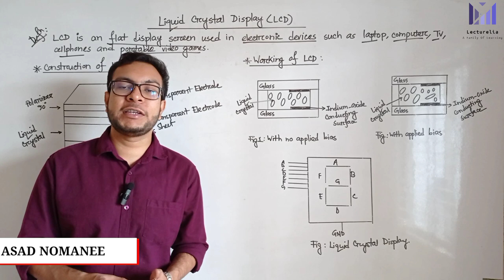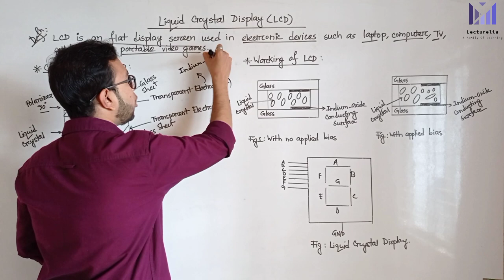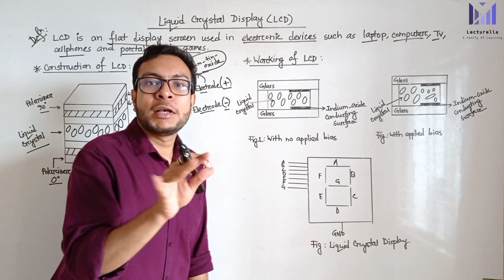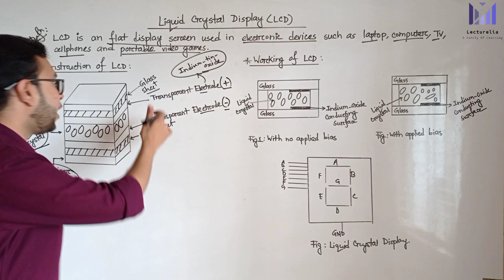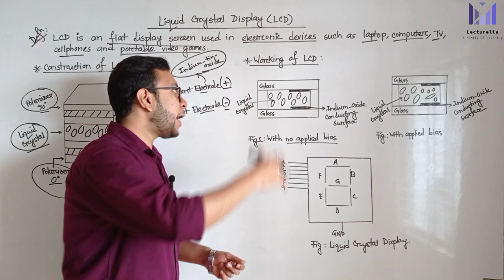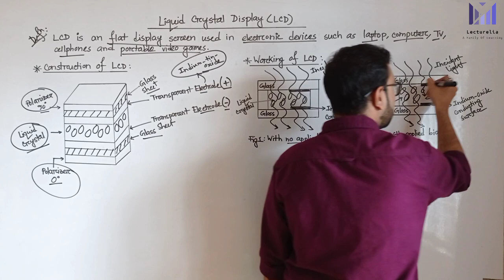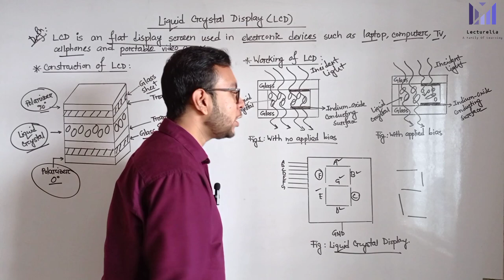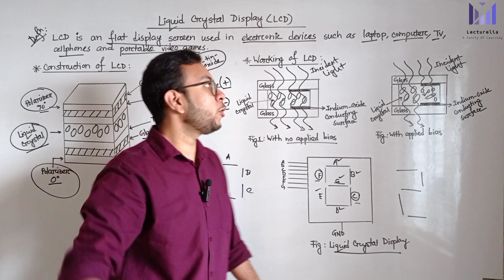(Part-2.8) Liquid Crystal Display (LCD) | কম্পিউটার গ্রাফিক্স বাংলা টিউটোরিয়াল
0:00 - Introduction
1:28 - Construction of LCD
4:36 - Working of LCD

Liquid Crystal Display(LCD), Construction, Working, Advantages, Disadvantages and Applications

 What is Liquid Crystal Display:
Liquid Crystal Display (LCD) is an flat  display screen used in electronic devices such as laptop, computer, TV, cellphones and portable video games. As the name says liquid crystal is a material which flows like a liquid and shows some properties of solid

Construction of Liquid Crystal Display:

Construction of LCD consists of two polarized glass pieces. Two electrodes are used, one is positive and the other one is negative. External potential is applied to LCD through this electrodes and it is made up of indium-tin-oxide. Liquid crystal layer of about 10µm- 20µm is placed between two glass sheets. The light is passed or blocked by changing the polarization.

Working of Liquid Crystal Display
The basic working principle of LCD is blocking of light. It does not produce light on its own. So external light source is used. When the external light passes from one polarizer to the next polarizer, external supply is given to the liquid crystal ,the polarized light aligns itself so that the image is produced in the screen.

When the external bias is applied the molecular arrangement is disturbed and it and that area looks dark and the other area looks clear.
The indium oxide conducting surface is a transparent layer which is placed on both the sides of the sealed thick layer of liquid crystal . When no external bias is applied the molecular arrangement is not disturbed.

In the segment arrangement, the conducting segment looks dark and the other segment looks clear. To display number 2 , the segments A,B,G,E,D are energized.

Advantages:
It is thin and compact
Low power consumption
Less heat is emitted during operation
Low cost
Disadvantages:
Speed of operation is low
Lifespan is less
Restricted viewing angles
Applications:
Used in digital wrist watch
Display images in digital cameras
Used in numerical counters
Display screen in calculators
Mainly used in television
Used in mobile screens
Used in video players
Used in image sensing circuits